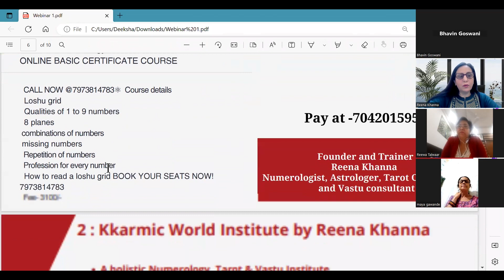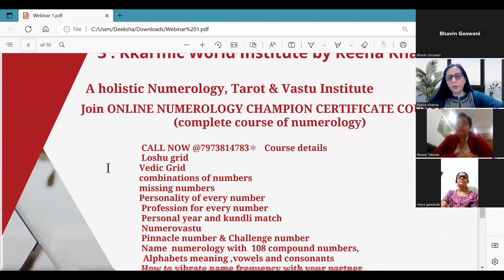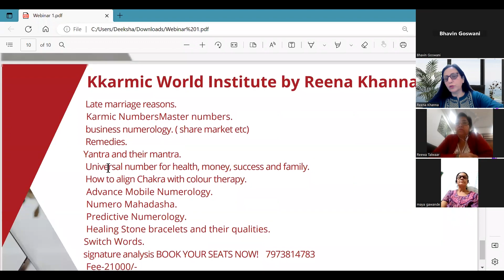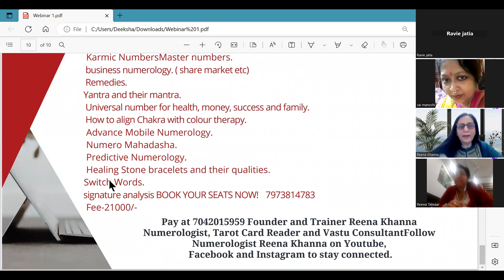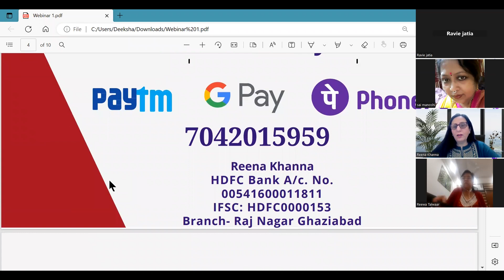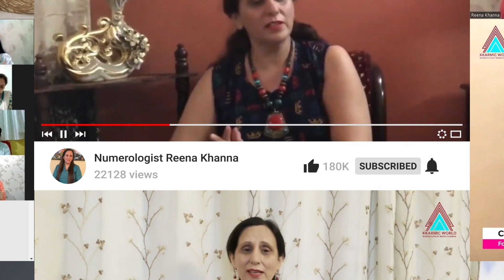Numerology webinar on anti number With remedies